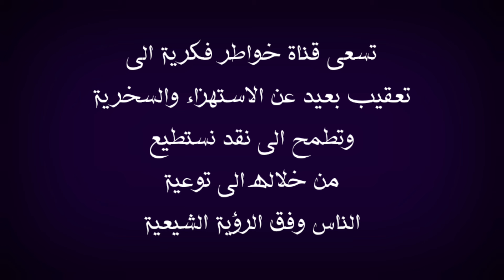عاجل وخطير | احذروا المخطط الجديد للمعمم السعودي محمد علي الحسيني وقناة العريية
في هذا الفيديو انقل كلام الشيخ الفاضل عمار الشويلي